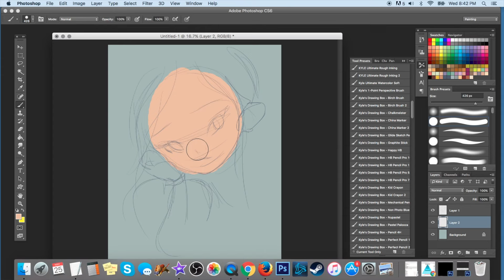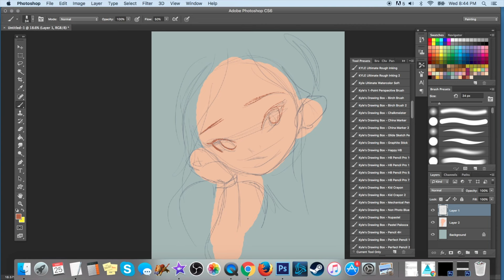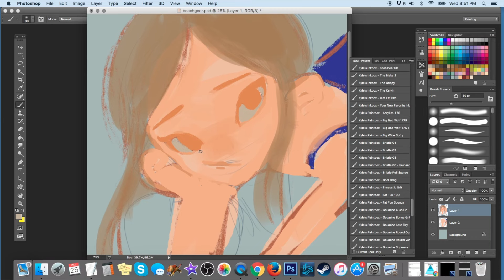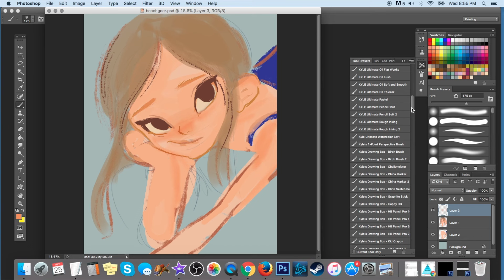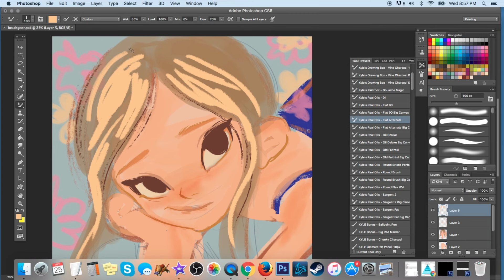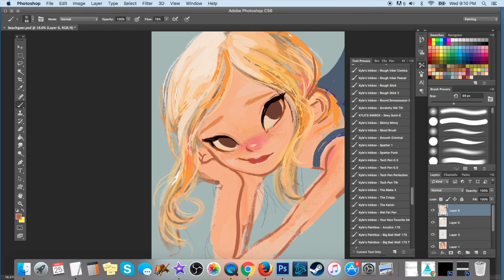Sketch Day 5 | Beach girl Natasha WESCOAT Speed Paint | 100daysofsketch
I'm taking the 100 days of Sketch challenge to practice working with my brushes and paint digitally. Follow along as I paint my this new original!

MATERIALS I'M USING:
Photoshop CS6